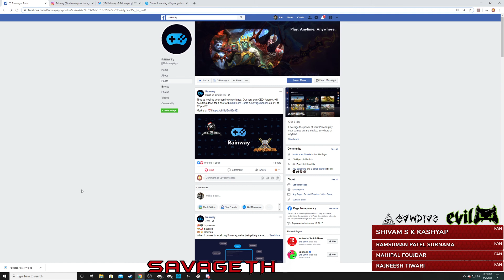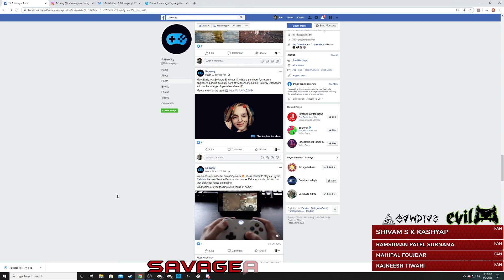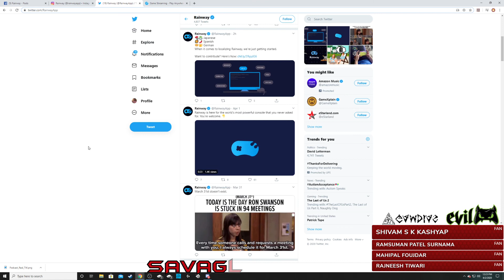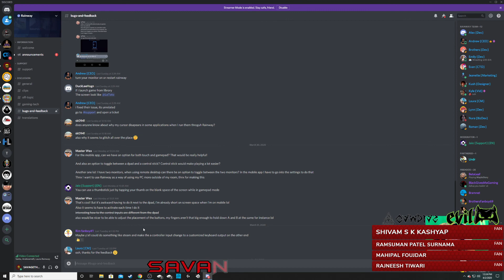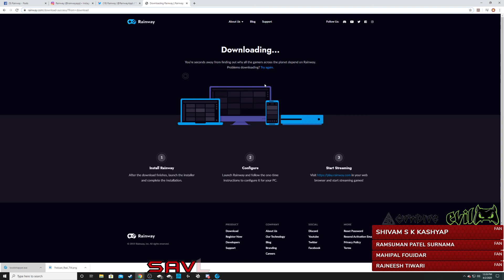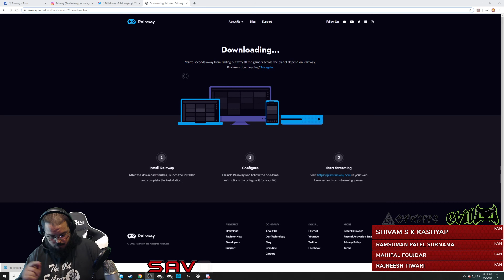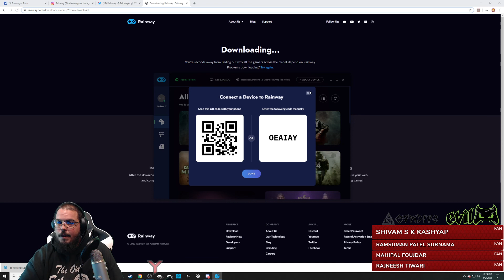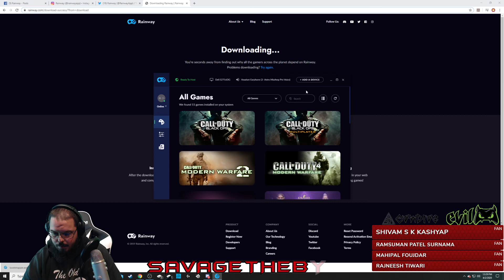Rainway podcast with host Dark Lord Santa and Savagetheboss.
Dark Lord Santa and I, SAVAGETHEBOSS host the CEO of Rainway, Andrew Sampson for a podcast. During this podcast we talk about who Rainway is. What does Rainway do. How does Rainway work. Why  should someone use Rainway. How to download Rainway on PC, Mac, mobile ect.